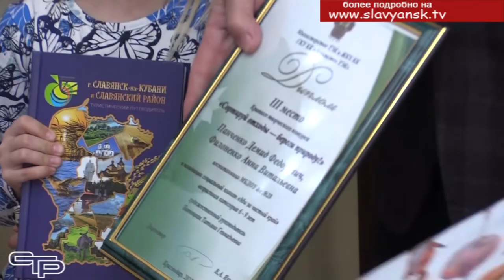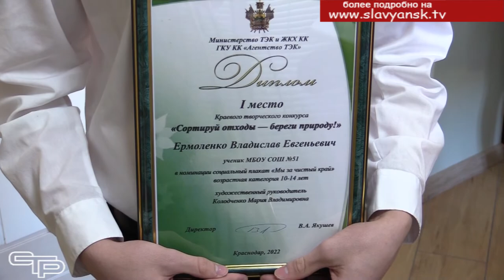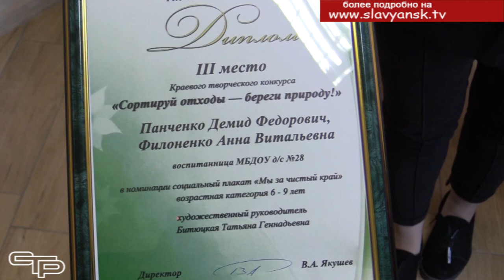Конкурс "Сортируй отходы - береги природу!"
Краевой творческий конкурс «Сортируй отходы — береги природу!» призван повысить экологическую культуру, а также привлечь внимание юных кубанцев к вопросам обращения с отходами потребления. Участие в конкурсе приняли ребята из тридцати девяти муниципальных образований  Краснодарского края. В их числе были и славянцы, работы которых оценили очень высоко. Подробности в нашем репортаже